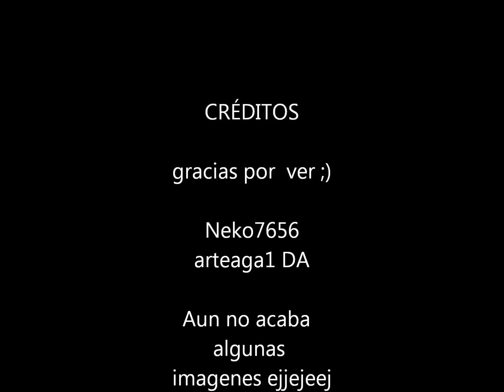[⬛MMD PARODIA⬛] Vocaloid party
EN QUE ESTÁBAMOS PENSANDO CUANDO HICIMOS ESTO!!!

JAJAJAJAJA

Bueno si aun no han  visto mis demás series  aqui  se las dejo:

Aquí subimos mas contenido y tonterías
Aveces respondemos sus comentarios con dibujitos que publicamos en la página de facebook

VISÍTAME seria genial hay unicornios rosas invisbles y cosas de ese estilo ;)